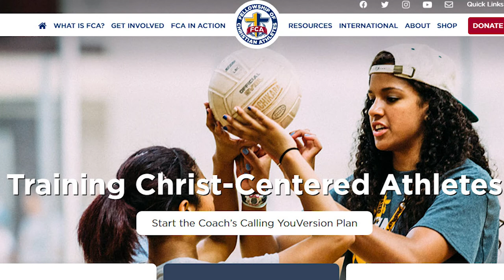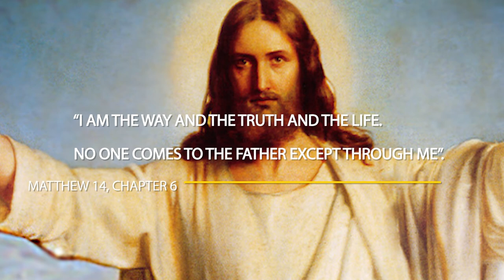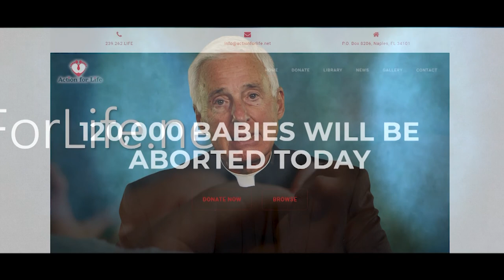Y2Believe.org Strives to Bring Students Back to Their Faith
Y2Believe.org prepares students to winsomely articulate a rational basis for the Christian faith, supported by evidence for the existence of God and reliability of the Scriptures.

Y2B's mission is to spread the Christian Gospel by demonstrating that sound reason and scientific discoveries consistently support, rather than erode, confidence in the truth of the Bible and faith in the personal, transcendent God revealed in both Scripture and nature.